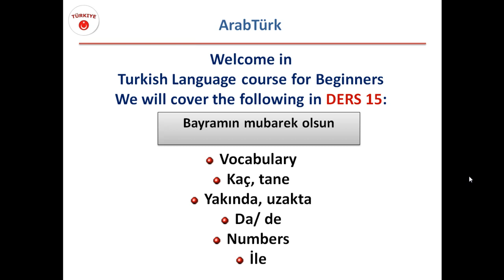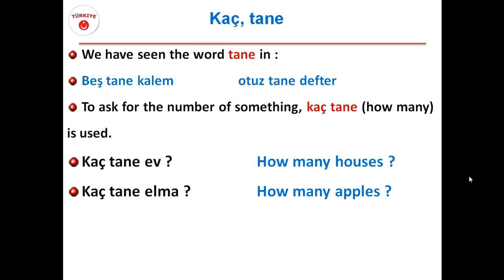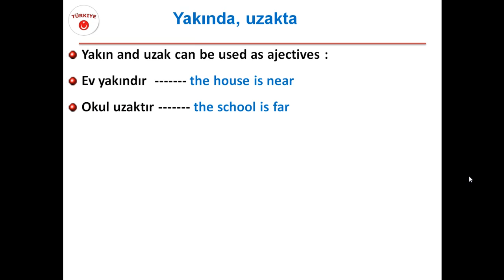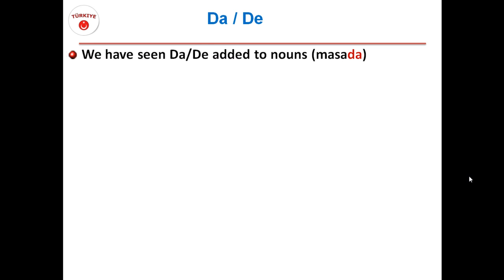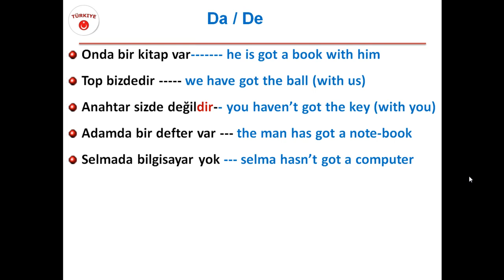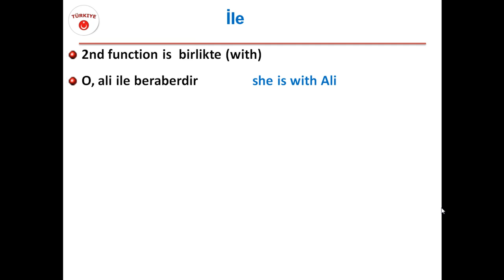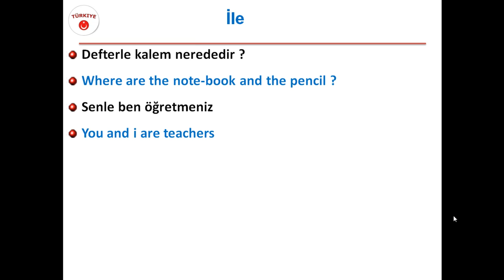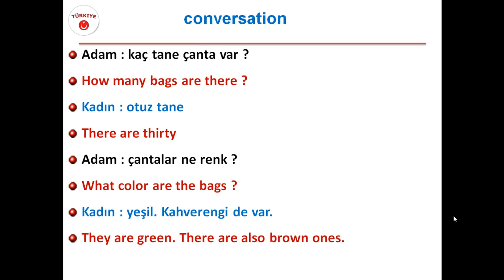ders 15 درس تعليم اللغة التركية